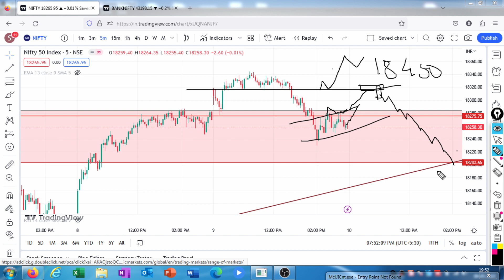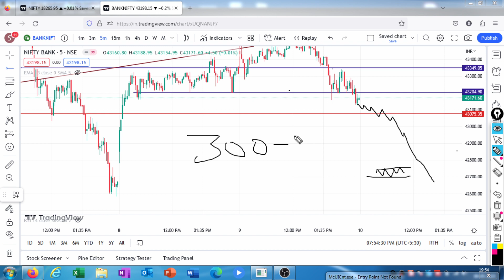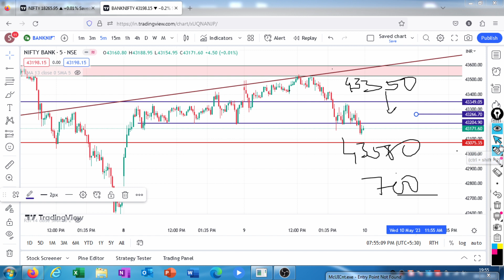Nifty Prediction Banknifty Prediction|| Nifty false breakout or ready for big move??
Nifty Prediction
Banknifty Prediction